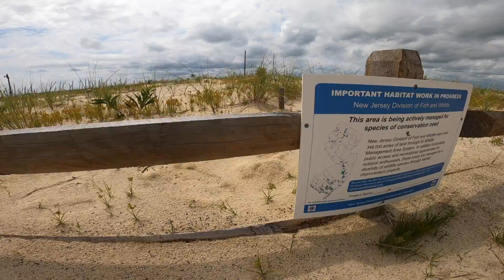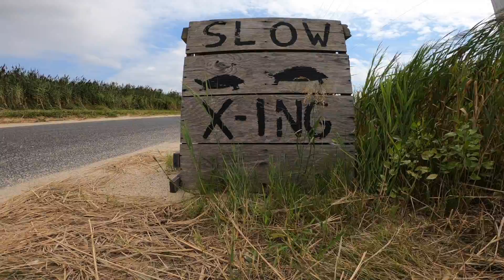Great Bay Northern Diamondback Terrapin turtle Project | Great Bay Boulevard WMA New Jersey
Dozens of northern diamondback terrapin turtle nests are marked and monitored by volunteers and biologists as part of the Great Bay Boulevard Wildlife Management Area Terrapin Habitat Project, near Tuckerton, in Little Egg Township, Ocean County, New Jersey.

The NJ Division of Fish and Wildlife has partnered with the Conserve Wildlife Foundation of New Jersey (CWF) to enhance nesting habitat for northern diamondback terrapins within Great Bay Boulevard Wildlife Management Area in Ocean County.

The half-acre "turtle garden" area was enhanced by adding sand to a former marina parking lot and planting the area with native plants to stabilize the soil and provide additional habitat to pollinators such as monarch butterflies.

A split rail fence was installed around the restoration area to prevent damage from vehicle traffic.

The use of the restoration site by adult female terrapins will be monitored by CWF volunteers and biologists as part of their Great Bay Terrapin Project throughout the field season.

The creation of nesting habitat for female terrapins is critical to their long-term survival. As coastal areas are more frequently flooded over time, terrapins will lose many of their historic nesting areas.

With very high levels of site fidelity and small home ranges, it is important to enhance habitat for them to nest.

In addition, the creation of this site will drastically help improve the chances of the survival of young terrapins through direct monitoring and protection of nests by volunteers.